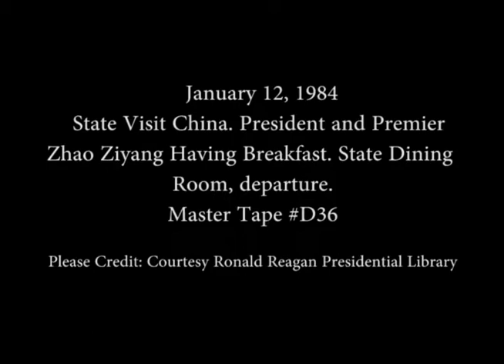President Reagan and Premier Zhao Ziyang having Breakfast on January 12, 1984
Full Title: President Reagan and Premier Zhao Ziyang having Breakfast in the in the State Dining Room followed by his Departure from the North Portico on January 12, 1984

Transcript: N/A

Production Date: 1/12/1984

Access Restriction(s):Unrestricted
Use Restriction(s):Unrestricted